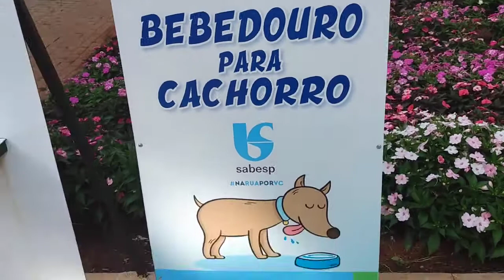Bebedouro Para Cachorro Em Bragança Paulista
Bragança Paulista, oficialmente Estância Climática de Bragança Paulista, é um município brasileiro do estado de São Paulo. Localiza-se a uma latitude 22º57'07" Sul e a uma longitude 46º32'31" Oeste, estando a uma altitude de 817 metros. Sua população estimada em 2020 era de 170 533 habitantes. É também conhecida como "Cidade Poesia" e a "Capital Nacional da Linguiça"